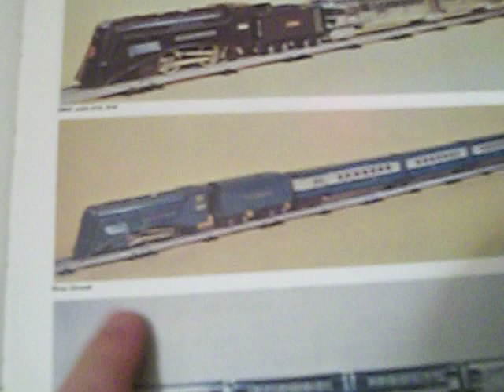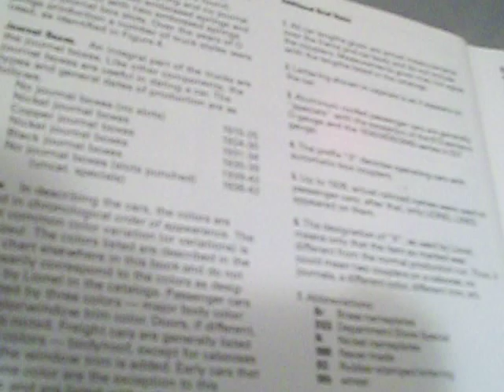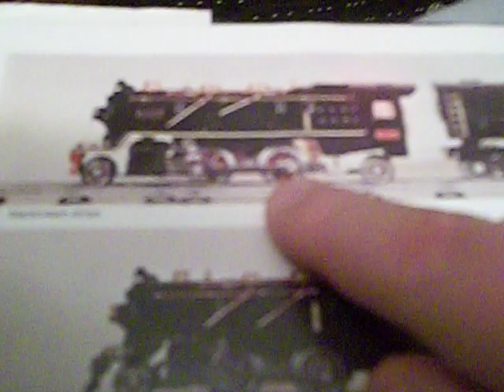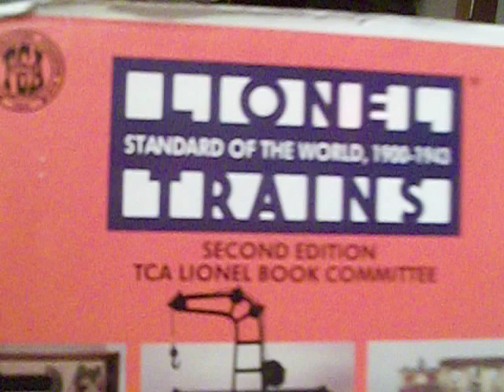My history with lionel trains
Telling my history and love of Lionel electric trains and how I got the obsession